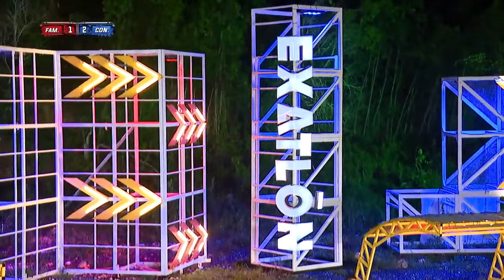Resumen de Resumen de la 8ª temporada Nº 85 I Resumen de Resumen I Exatlón EEUU #8 All Stars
Hemos recopilado para ustedes los resúmenes de cómo fue la 8ª temporada de la competencia más feroz de las pantallas Exatlón EE.UU. All-Stars y qué pasó. ¡Te invitamos a esta serie para ver y recordar antes de iniciar la nueva temporada! - Resumen de Resumen número 85 -